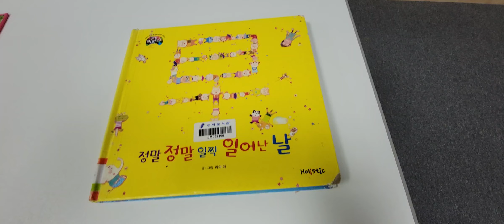엄마가 만든 첫번째 팝업북